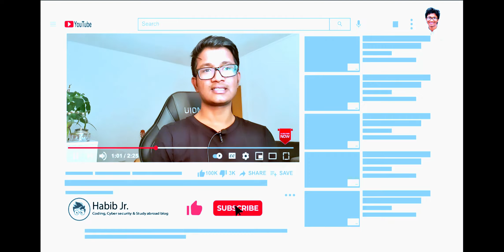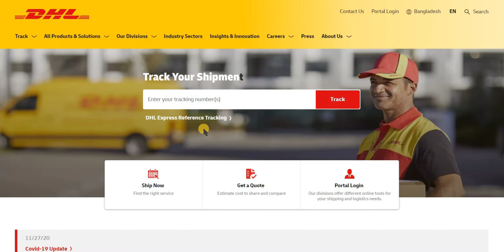#06 কোন কুরিয়ার সার্ভিস এর মাধ্যমে অাবেদন পাঠাবো? | Study in Germany | habibjr.com | Muhammad Habib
আমি হাবিব | জার্মানিতে প্রোগ্রামিং নিয়ে পড়াশোনা করছি , পড়াশোনার পাশাপাশি আমি প্রতিনিয়ত প্রোগ্রামিং এবং Study abroad নিয়ে গাইডলাইন বিষয়ক টিউটোরিয়াল ভিডিও বানানোর চেষ্টা করছি |

References:

-- TIMESTAMPS --
00:00 Intro
01:05 Main topic